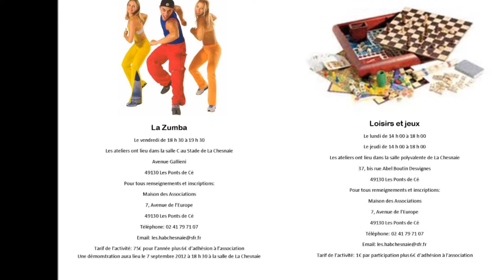les activités à La Chesnaie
les activités 2012/2013